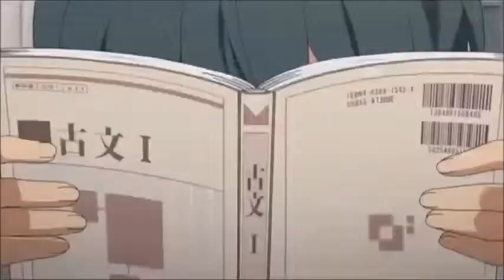Okami-San and Her Seven Companions - Girl All The Bad Guys Want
OkamiSan is the girl all the bad guys want. No copyright.